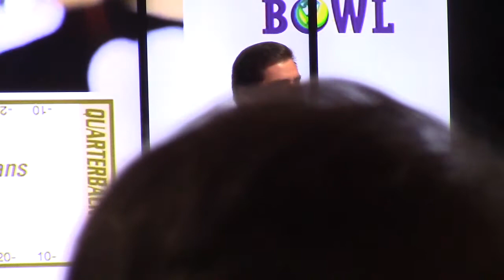Nicholls coach Tim Rebowe at GNOSF QB Club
A native or Norco, Rebowe is in his third season as head coach of the Colonels, whom he guided to their first winning season in 11 years in 2016.